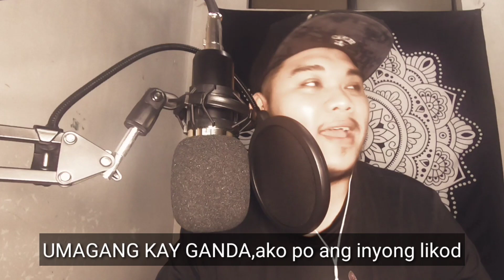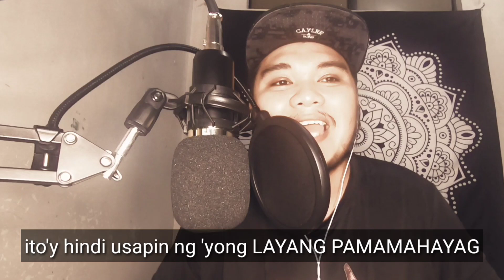"Signing Off" ABS-CBN rap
my take on the issue of the ABS-CBN franchise.
I'm also a kapamilya(sort of) and I myself is against the shutdown. but if you really dig into the issue,without considering the 11,000 employees, I think they deserve it for screwing the F up...